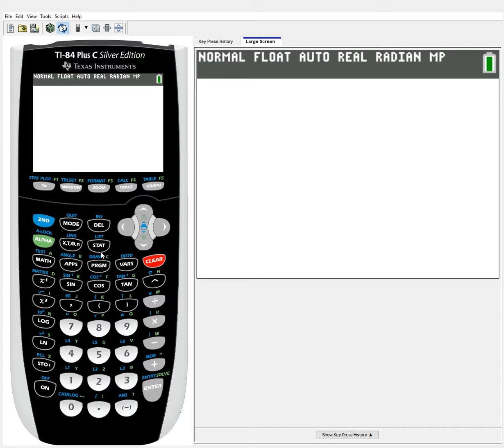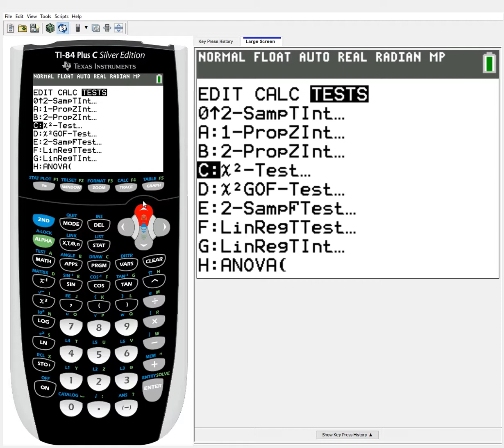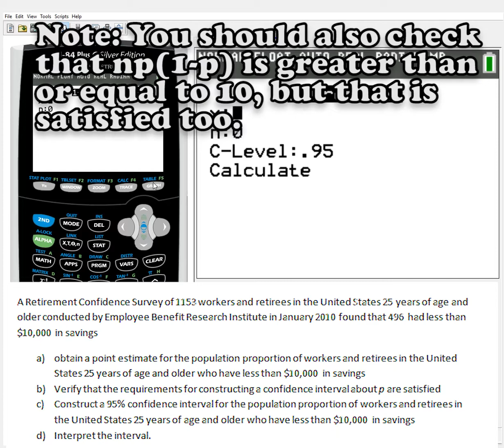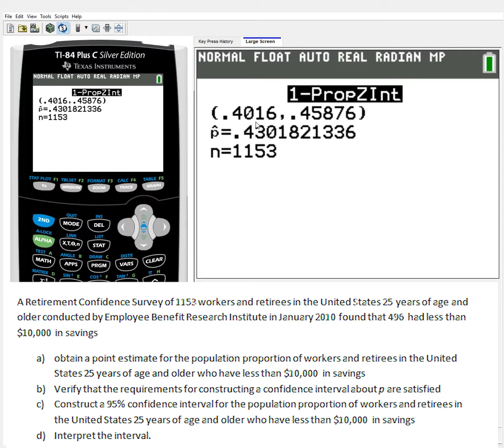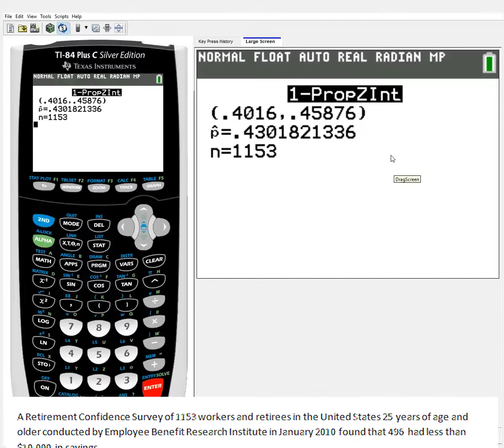Estimating Population Proportion (Confidence Intervals) in TI-83/84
In this video, we discuss how to calculate confidence intervals for population proportions in the TI calculator. Note this is for the proportion values, not population means. For means, we use t-distributions, which you can see in another video of mine called Estimating Population Mean